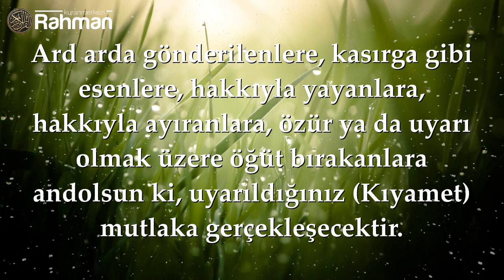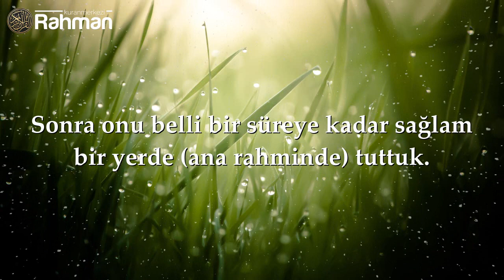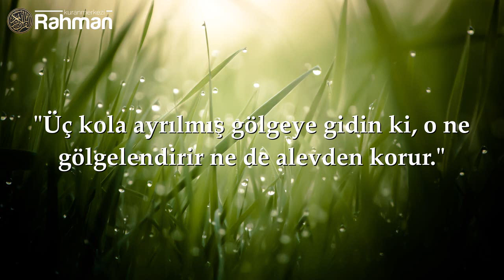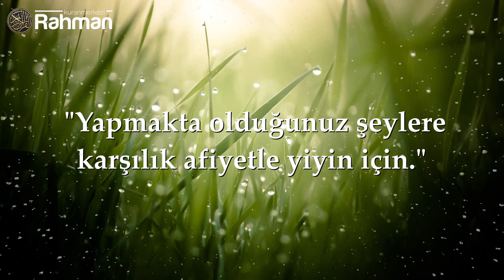Mürselât Sûresi - Ahmed Al-Swailem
Ahmed Al-Swailem'ın seslendirdiği ''Buruc Suresi'' adlı Sureyi Türkçe altyazıyla izleyebilirsiniz.

HATIRLATMA;